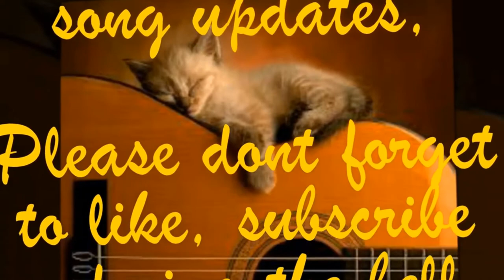staying healthy is our outmost priority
exercise time